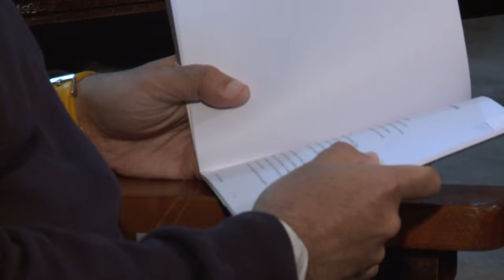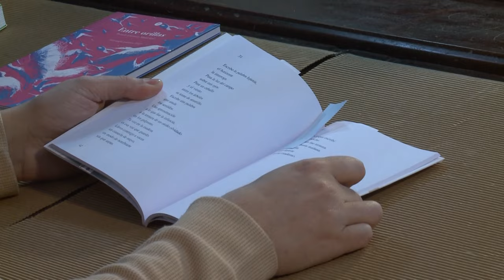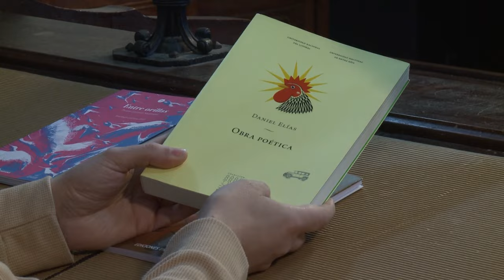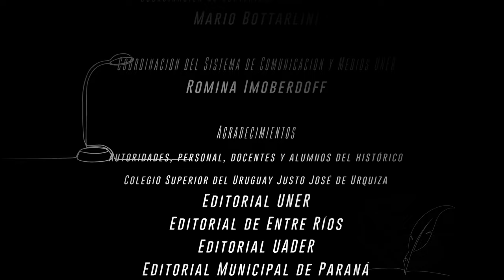El sonido de las hojas - Episodio 26: De cuando la nostalgia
El Sonido de las Hojas es un espacio para conocer a nuestros escritores y escritoras de Entre Ríos. El ciclo se propone difundir obras de ficción y no ficción de autores entrerrianos, compartir lecturas y promover la pasión por los libros. En el episodio 26
compartimos una entrevista con el poeta y escritor Martín Carlomagno. Hacemos un recorrido por su obra poética y sus poemarios publicados. Carlomagno nos comparte su expresión y mirada poética, y nos cuenta sobre su otra pasión literaria, la de narrador.